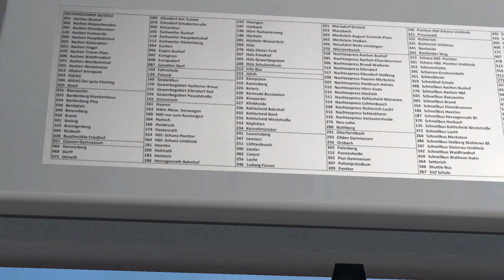Omsi 2021 Buswerbefahrt mit Aachener Citaro in Neuendorf (Fiktiv)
Am 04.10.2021, machte ich eine Buswerbefahrt in Neuendorf auf der Linie 303 von Lindenhof zur Kurfürstenbrücke mit einen Aachener Citaro mit den Tierpark Aachen.